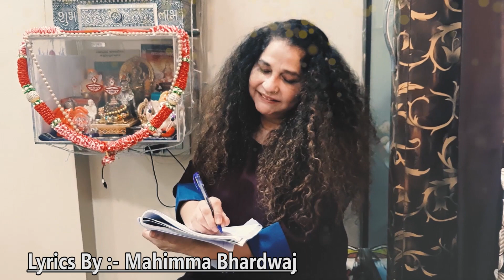O Maa | Mother's Day | Pamela Jain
My offering on Mothe'rs Day to all the Mothers and their selfless love through this song which has been written by my friend Mahimma Bhardwaj...
It is a tribute to her mother whom she lost two years back...
She has rendered the opening commentary...
The song has been beautifully composed by Sushant Shankar...
Arranged and programmed by young Arabinda Neog...

Credits:-
Singer :-  Pamela Jain
Lyrics :- Mahimma Bhardwaj
Programmed and arranged by :- Arabinda Neog
Backup Vocals :- Arabinda Neog
Flute by :- Bhaskar Jyoti Kalita
Mixed by :- Ankur Jyoti & Arabinda Neog
Mastered by :- Ankur Jyoti
Video edit by :- Vivek Banerjee